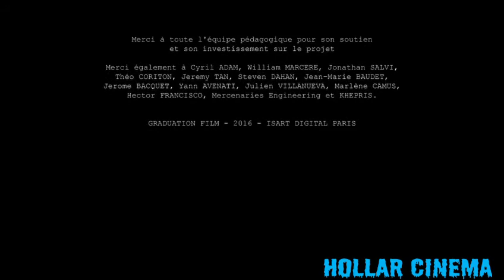CGI 3d animated short hd "POILUS" by isart Digital